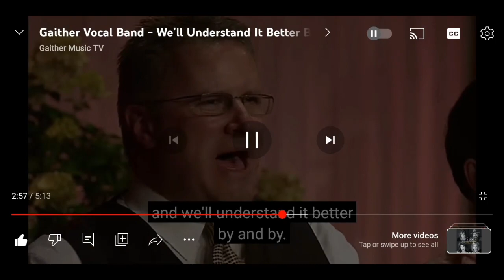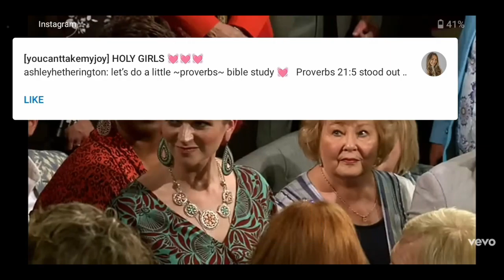Charles A Tindley - We'll Understand It Better By and By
In this video, I talk about African-American pastor, theologian, poet, and writer Charles Albert Tindley. i also share a few clips of his most well-known song, By and By, better known as We'll Understand It Better By and By.